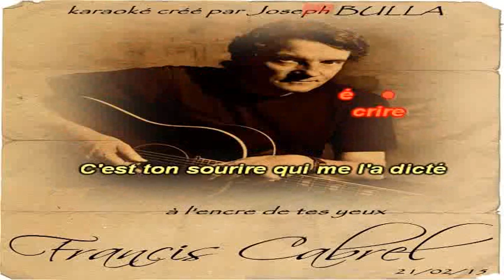Francis Cabrel L'encre de tes yeux Karaoké Joe BULLA